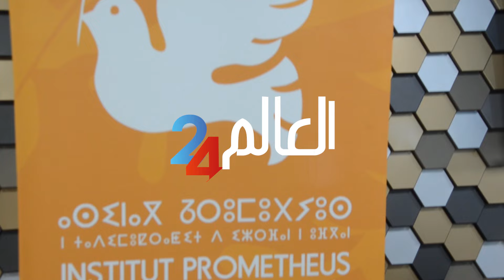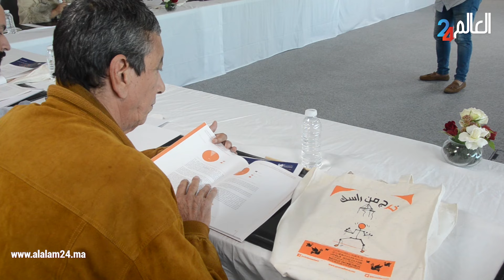أكثر من 1300 شاب و شابة أقيمت عليهم دراسة الأمان الإنساني بالمغرب "معهد بروميثيوس"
أكثر من 1300 شاب و شابة أقيمت عليهم دراسة الأمان الإنساني بالمغرب